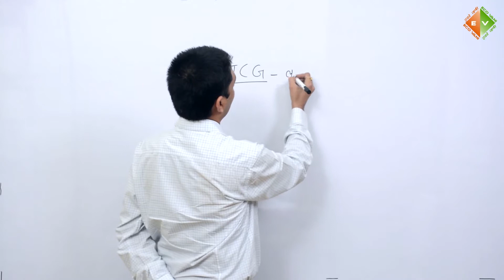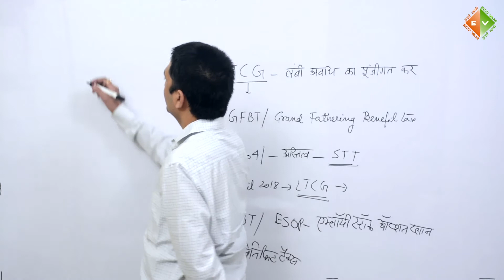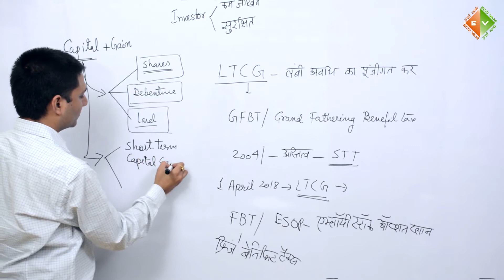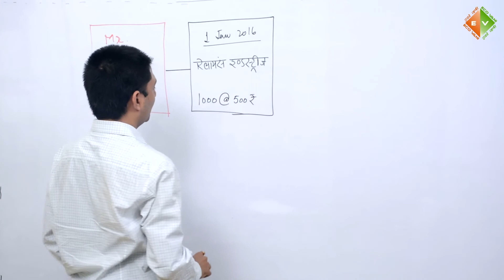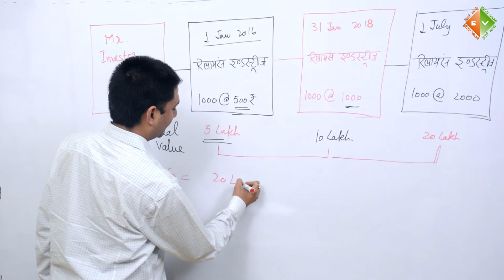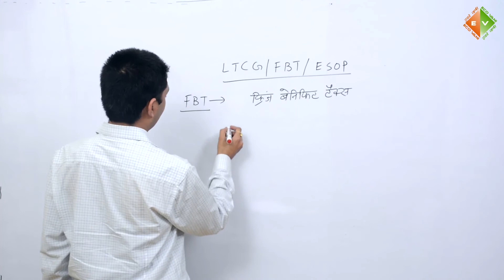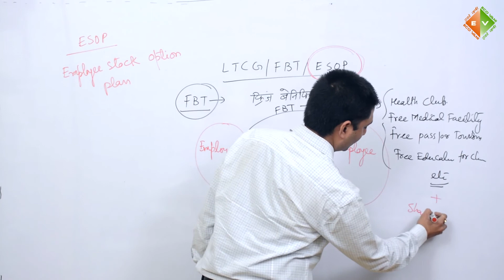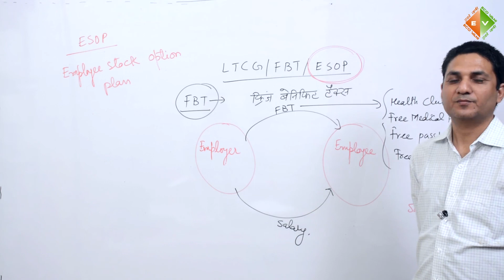LTCG/FBT/ ESOP - 1st अप्रैल 2018 से लागू - By Prof. H. Mani Singh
This lecture is Presented by Dr.H. Mani Singh (Senior faculty ISD allahabad university) in this lecture long term capital gain tax and GFBT,FBT ,ESOP clearly explained for all students and professionals.

📚💰📔 Click below to purchase the book ✍ 👉👉
उदीयमान भारतीय अर्थव्यवस्था का विकास एवं अयोजन